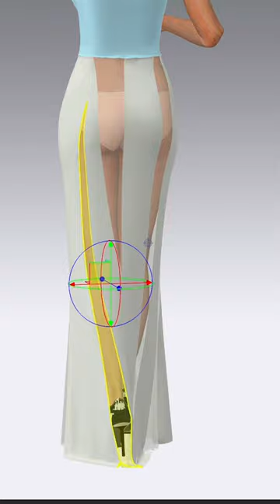3d pattern making is the future for fashion design!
clo3d women's gold dress design with 6 layers of chiffon peplum ruffles over see-through panel skirt.